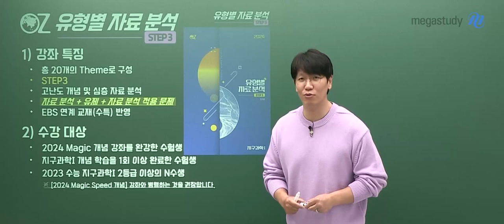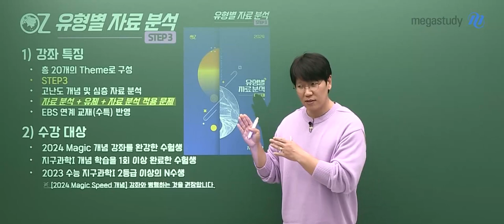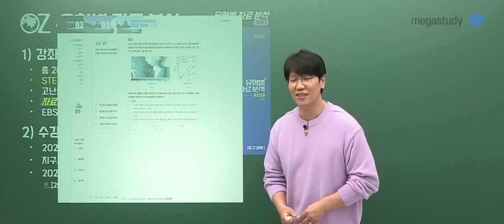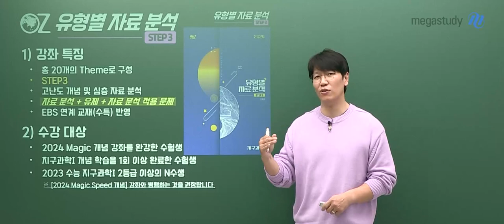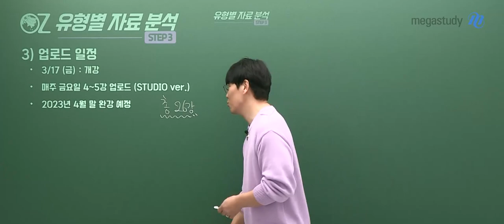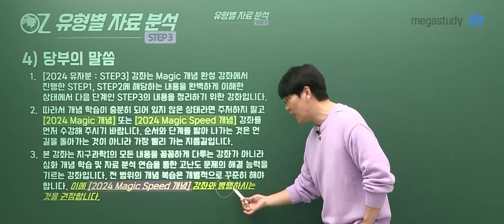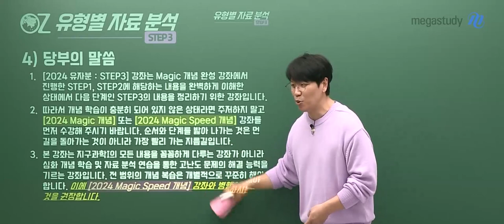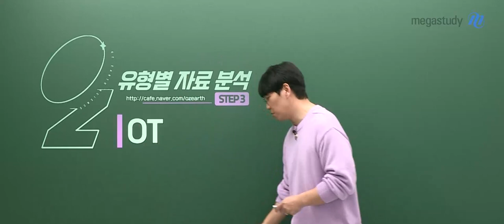[메가스터디] 지구과학 오지훈쌤 - [지구과학I] 2024 유형별 자료 분석 OT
지구과학 오지훈 선생님의 지구과학I 유형별 자료 분석 OT 영상입니다.